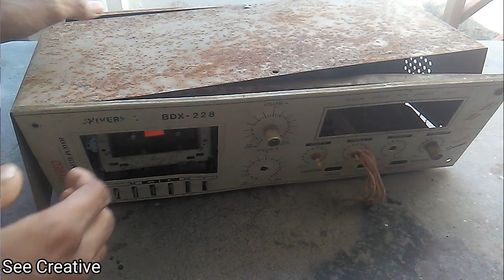Restore 25 Year Old Tape Recorder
In this video I will show you, ''My old tape
recorder'' and the step by step restoration.
This tape recorder is 20 to 25 years old,
My grandfather buy this tape recorder for playing music cassettes. I am finding something in Store room, that time i got things.